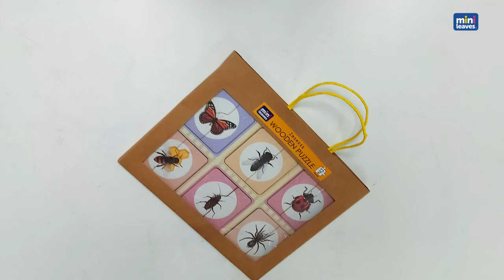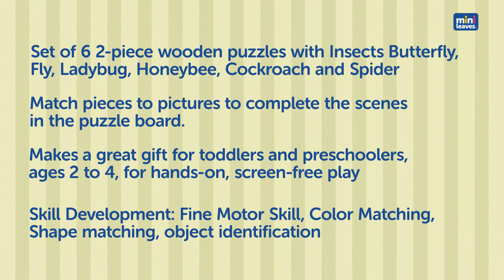Mini Leaves 2 Pieces Insects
Piece together problem-solving fun and bring puzzle play anywhere with Mini Leaves Insects My First Puzzle Wooden 2 Pieces Puzzle! Match thick and sturdy wooden pieces to the pictures on the wooden puzzle board to create six two-piece puzzles. With the various Insects which can be found very easily at home or garden i.e Butterfly, Fly, Ladybug, Honeybee, Cockroach, and Spider, children can match the puzzle image.Mini Leaves 2 Pieces Insects